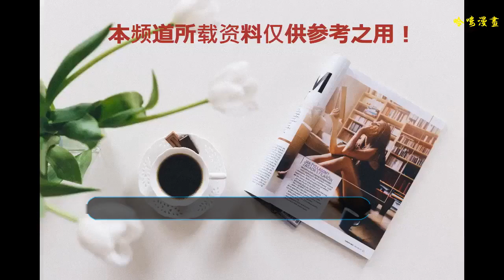42歲陳少霞近照曝光，不僅變胖還老的不像樣，和富豪老公很恩愛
陳少霞的近照讓人很驚訝，不僅變胖了許多，而且還老的有點不像樣，就像一個小老太太似的。陳少霞
    而陳少霞才剛剛42歲而已，這個年齡對于女明星來說只要保養得當并不可怕。可是陳少霞的樣貌讓人有些感嘆，頭發變短了，臉變大了，胳膊也粗了，她的中年發福來得有些猛烈。陳少霞
    這還是那個美麗可愛善解人意的雙兒嗎？《鹿鼎記》里的雙兒是一去不復返了。雙兒
    陳少霞這些年過得其實并不好，第一任婚姻就很坎坷，后來離婚后陳少霞復出拍戲，每隔幾年就斷斷續續復出息影。她的長相當然很美，跟劉德華梁朝偉等大腕都有多次合作，可是演出的角色都是配角，知名度挺高，但是在影視圈還是很難出頭，生活曾一度過得很艱辛。后來遇到了現任丈夫，生活才徹底好起來。陳少霞
    陳少霞會發福有點老是有原因的，她患有甲亢，前些年一直過得不好，和前夫的孩子也患病，曾一度失去生活的信心。幸好苦盡甘來，遇到了老公李文輝，老公是個富豪身價不菲，對她很好，夫妻很恩愛，這才上陳少霞又重新找到愛情和家庭。短發
    雖然胖了點，遠看有點老態，但是陳少霞的皮膚還是很細膩的，她自己自拍還是很美很年輕的，這說明別人把她給拍老了，水平不行呀。陳少霞
    陳少霞還挺喜歡運動的，短發的樣子顯得很干練。運動
    本身顏值就很高，如今身心舒暢，能看出來陳少霞還是有貴婦的氣質的。美好看
    陳少霞并沒有因為老公是富豪就專心做富太太了，她仍舊在接戲和代言。富態的日子固然很好，可是并沒有多少保障，自己努力工作自立自強才能心安理得并且能夠獲得對方的尊重和珍惜。陳少霞現在的狀態很好，和老公也是越發恩愛，到哪里都是夫妻攜手同行。陳少霞